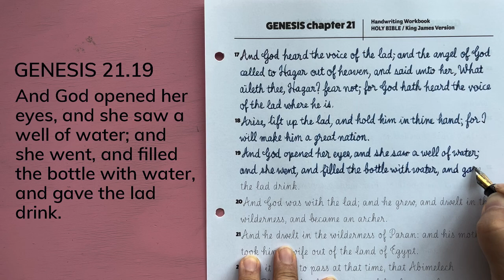21.19 GENESIS cursive handwriting / Holy Bible / KJV